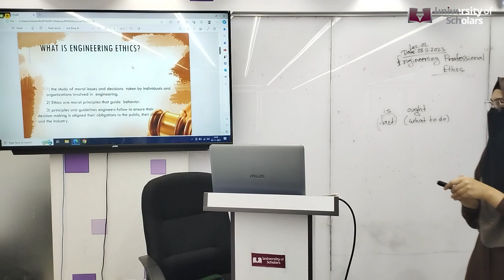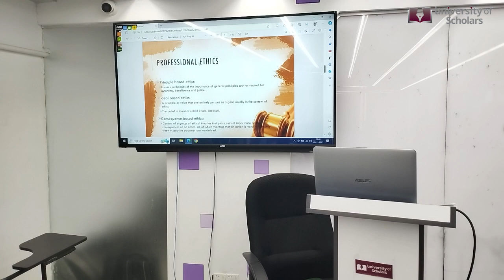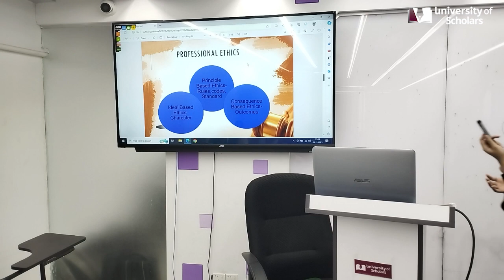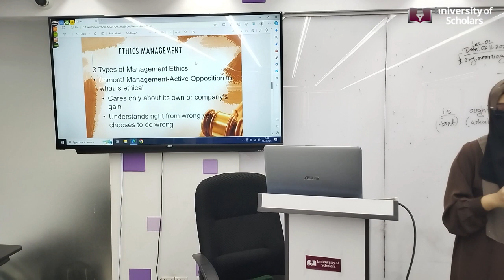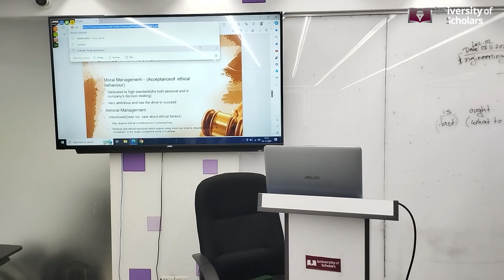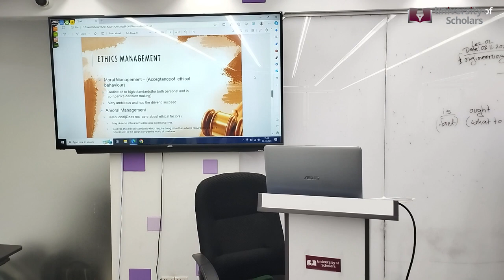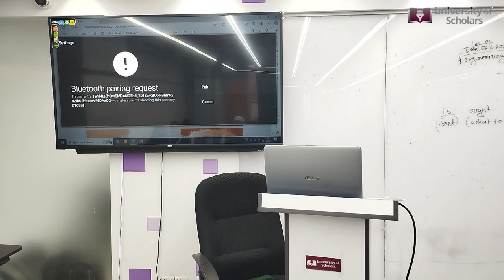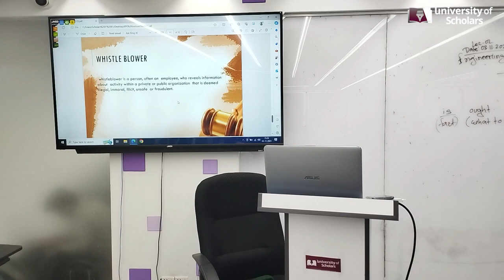ENGINEERING PROFESSIONAL ETHICS|CHAPTER-2|EEE|JTM|University of Scholars